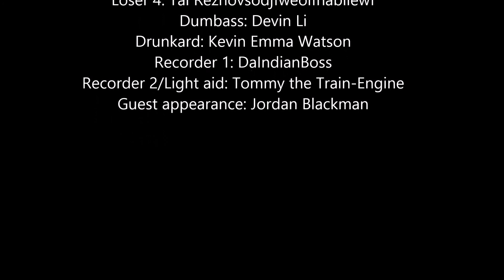Drunk Roommate argues Alcohol brands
My roommate came back on a Saturday night super-hammered. Here's the edited version of multiple captures for you guys to enjoy.

Drunk Roomate
Roomate drunk
Drunk video
Drunkard
Funny drunk people